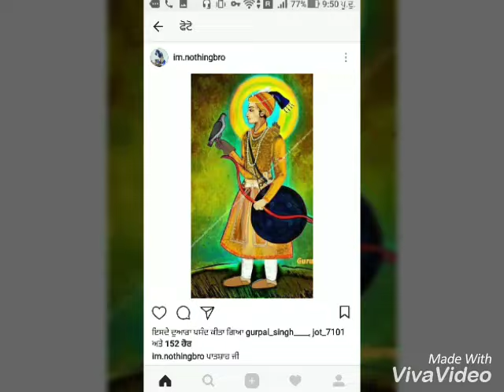Puratan Rare Jaikara by Blue Army of God (ਨਿਹੰਗਵਾਦ)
Hau Paapi Apradhi Nirguneaara

Guru Granth Sahib Ji Aap Prabh Bakshanhaara

Joog Joog Jhuk Jhuk Kro Satkaara

Guru Maharj Aap Prabh Paap Maitenhaara

Khalsa raaj aakay, banoo Singhan Dee Sarkaara

Shud Deo Singhan Daa Jaikaara

Paapeeaa Nu Gurudwarayaan Vichon Kaddo

Dushtaan Nu Vaddo, Jaikaara Shuddo

Sat Sri Akaal